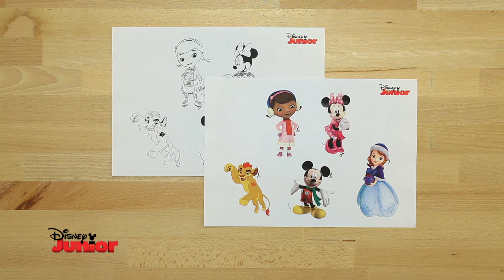Natal Disney Junior 2016 - Bola de Neve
Aprende a fazer uma bola de neve com as tuas personagens de Disney Junior favoritas.